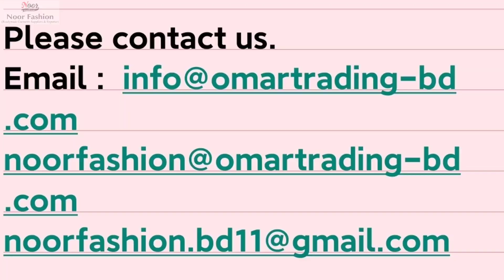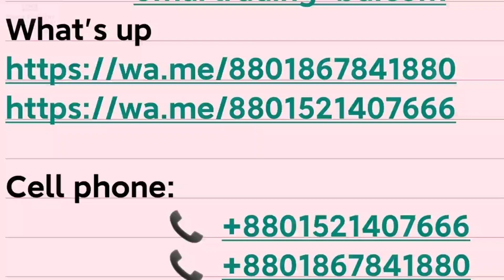Today Visit 30K Ladies B-Grade Stock Product 🇧🇩 📞📞 📞📞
Oroginal Overruns stocks...:

-Jack &Jones,
-Prduct,
-Celio,
-Selected  Home,
-Denver Hayes,
-Bennetton,
-Spring Field,
-Name It,
-Lerros,
-Jako
-F&F,
-Only,
-Levi's jeans,
-H&M L.O.G.G,
-American eagle,
-Zara,
-banana republic,
-Levi's,
-American eagle,
-Zara ,
-Barshka,
-US Polo,
-vD&G,
-Nike,
-Adidas,
-Tommy Hilfiger,
-Gap,
-Wrangler,
-Jack &Jones,
-pull and bear,
-izod, Lee,
-old navy,
-readymade stock,
-Levi's shirt,
-lacoste Polo,
-Armani,
-readymade garments,
-stock,
-stock lot Bangladesh,
-stock Bangladesh,
-Celio,
-noor fashion,
-clothing stocklot,
-apparel closeout,
-Tommy hilfiger
-Gap,
-Hollister,
-A&F,
-Diesel,
-Levis,
-Replay,
-Boden
-Guess,
-True Religion,
-Hugo Boss,
- Armani
-11 Paris,
-North Face,
-Paul Smith,
-Ted Baker,
- Lee,
-Calvin Klein,
-Original Penguin,
-Barbour,
-Seasalt,
-Weird Fish,
-White Stuff,
- Boden,
-Mini Boden,
-Mistral,
-Reiss,
-Mint Velvet,
-Ted Baker,
-All Saints,
-Joules,
-Whistles,
-Frugi,
-Hanna Anderson,
-Phase Eight,
-Hobbs,
-Next,
-John Lewis,
-M&S,
-Debenhams,
-Topshop,
-River Island,
-New Look,
-Mango,
-Zara,
-Virgos Lounge,
-ASOS,
-Jaques Vert,
-Oasis,
-Miss Selfridge,
-Dorothy Perkins,
-Warehouse,
-M&Co,
-Roman,
-Coast,
-Esprit,
-Apt9,
-Only & sons,
-We,
-Moss london,
-Lindbergh,
- Banana republic,
-Jack & jones,
-Springfield,
-Bertoni,
-H&M,
-Reserved,
-Puma,
-Nike,
-Fendi,
-Moncler,
-Gucci,
-Dsquared,
-Rolex,
-Britain,
-Lv,
-Levi's,
-G-Star Raw,
-American Egale,
-Abercrombie Fitch,
-Super Dry,
-Umbro,
-Hackeet London,
-EA7,
-Stone Island,
-Kenzo,